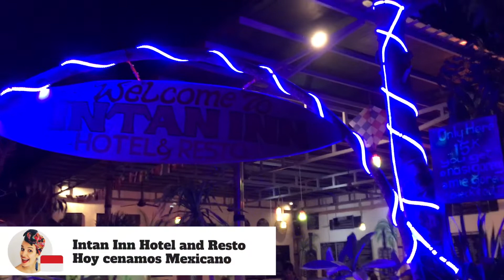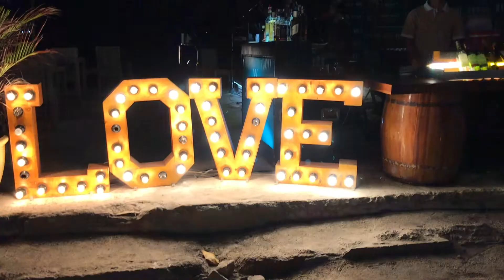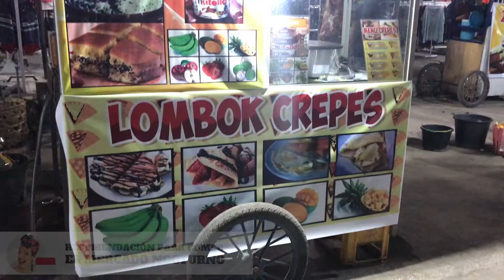FIESTA EN GILI TRAWANGAN + NIGHT MARKET 🇮🇩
Yiiiii Nuevo video de viajar a Bali, esta ves salir de fiesta por la isla de gili trawangan, la isla de la fiesta en las islas gili, super consejos, musicales en directo, discotecas y recomendación para cenar en el Night Market.